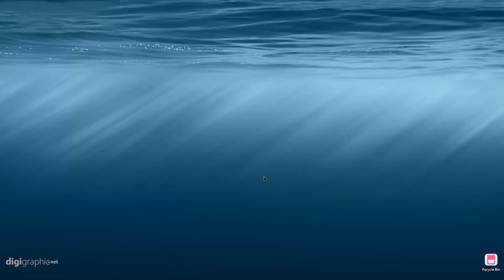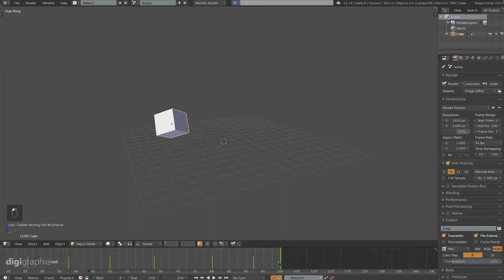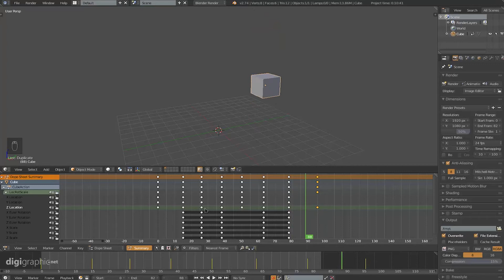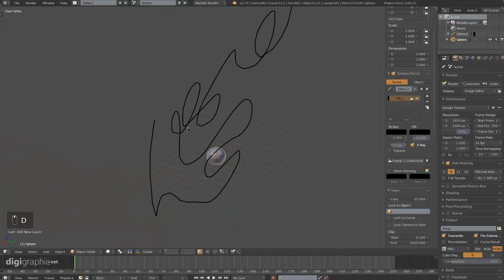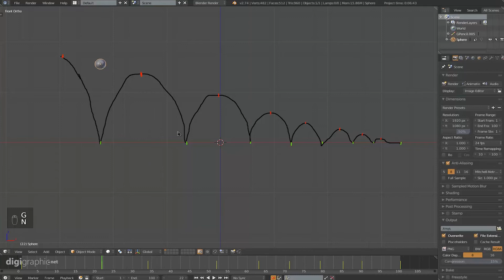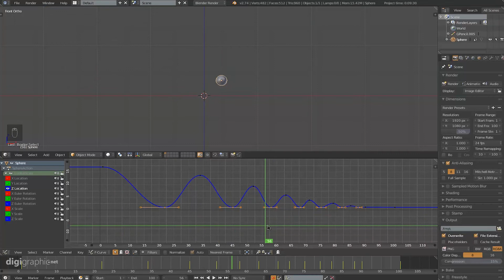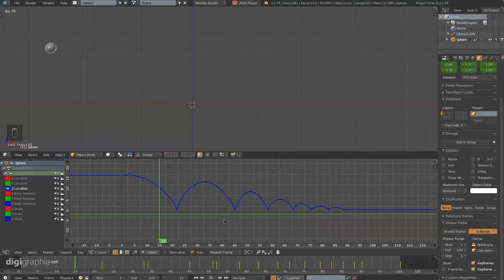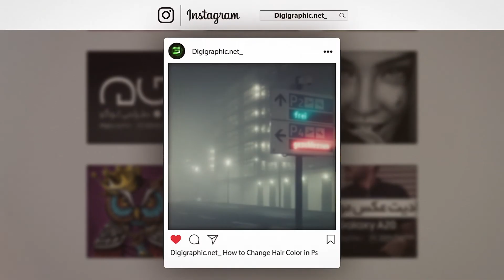آموزش بلندر فارسی | قسمت هشتم Blender Tutorial 8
آموزش بلندر فارسی از سایت دیجی گرافیک  | قسمت هشتم

از مزیت های قابل توجه بلندر، حجم پایین و در نتیجه سرعت اجرای بالا و کاربری سریع آن است که نیاز بلندر به سخت افزار قوی را به حداقل می رساند و به این صورت سرعت بلندر در سیستم هایی با قدرت سخت افزاری در حد متوسط هم قابل قبول است. تمامی ابزارهای مدلینگ درون بلندر گنجانده شده که با توجه به حجم و سرعت مناسب باعث شده بلندر تبدیل به نرم افزاری محبوب بین مدل سازان آشنا با این نرم افزار در زمینه مدل سازی شود.آموزش Blender

مدل سازی در بلندر شامل ساخت انواع کاراکتر نیز می شود و امکانات مربوط به آرماتوربندی یا اسکلت بندی بدن هم در بلندر وجود دارد که این مساله بدین معنی است که ریگ کاراکتر و متحرک سازی هم با استفاده از بلندر قابل انجام است.آموزش Blender

به طور خلاصه نرم افزار بلندر نرم افزاری جامع در زمینه های مختلف سه بعدی و جلوه های ویژه است که با توجه به زمان کوتاه برای تسلط پیدا کردن به این نرم افزار (نسبت به نرم افزارهای مشابه)، ارزش یادگیری فوق العاده زیادی دارد و البته با توجه به زمینه کاری کاربران مختلف شاید تمامی نیازهای انیماتورها یا مدل سازان در این نرم افزار برطرف شود.

در زمینه جلوه های ویژه معروف ترین پروژه سینمایی که توسط بلندر انجام شده Spider Man 2 است که با توجه به سبک سری فیلم های Spider Man و جلوه های ویژه حرفه ای که در مجموعه این فیلم ها وجود دارد می توانیم تا حدودی قدرت بلندر را نیز بیشتر درک کنیم.

Blender
نرم افزاری کاربردی که امکان ایجاد طیف گسترده ای از محتوای ۲D و ۳D را فراهم کرده و حوزه های گسترده ای از مدل سازی های مربوط به بافت متن، نور، انیمیشن، ویدیو و post-production را به شما ارائه می دهد. Blender از طریق معماری باز، امکان همکاری cross-platform، قابلیت توسعه پذیری و ایجاد یک گردش کاری یکپارچه را برای شما به وجود می آورد. Blender یکی از محبوب ترین برنامه های کاربردی گرافیگی ۳ بعدی Open Source در سراسر جهان است.آموزش Blender

آموزش Blender

آموزش های دیگر را از سایت دیجیگرافیک ببینید
آدرس سایت و برنامه های مجازی